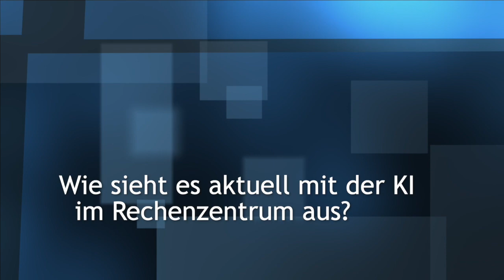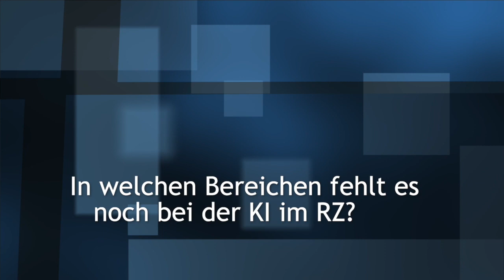Wilfried Cleres, Fujitsu & Wolfram Muehlboeck, CA, über KI im Rechenzentrum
Dieses Videointerview habe ich mit Wilfried Cleres von Fujitsu und Wolfram Muehlboeck von CA Technologies geführt. Thema war der Einsatz der Künstlichen Intelligenz im Rechenzentrum und wo es dort bereits sinnvoll genutzt werden kann.